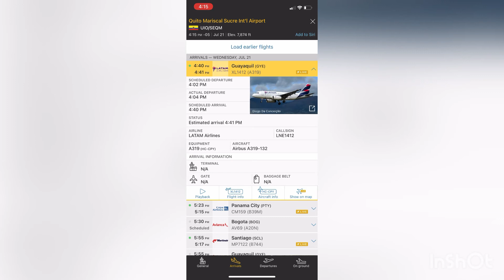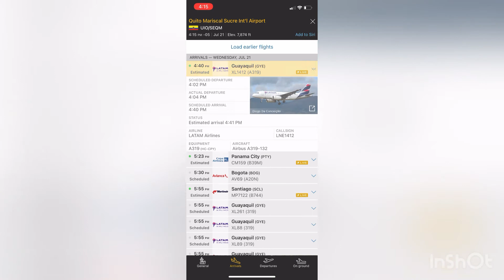Airbus A319-132 de LATAM Airlines (LATAM Ecuador) Volando de Guayaquil a Quito